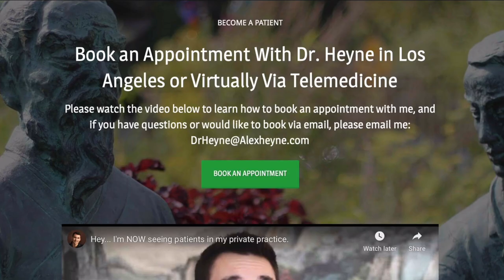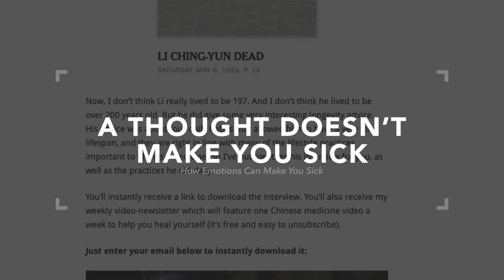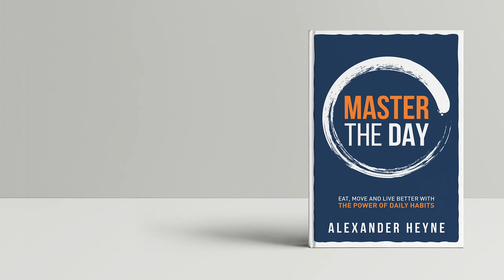How Emotions Can Make You Sick